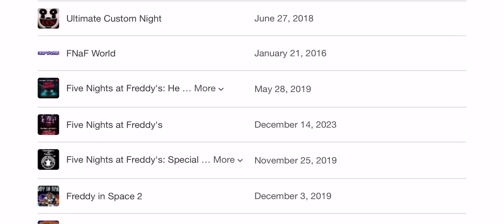FNAF moment again